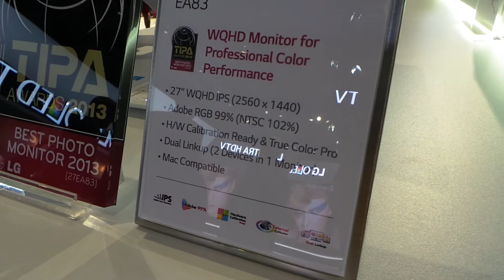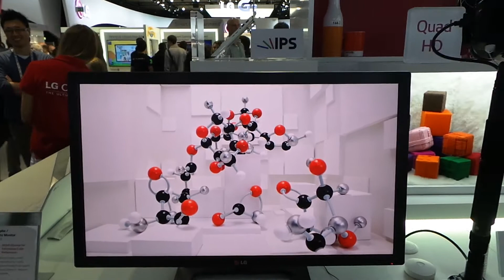LG 27EA83 27" WQHD IPS monitor bemutató videó | Tech2.hu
Kipróbáltuk az IPS-es 2560×1440 pixel felbontású 27"-os LG monitort, az EA83-at, amit kifejezetten a grafikusoknak készített a gyártó.